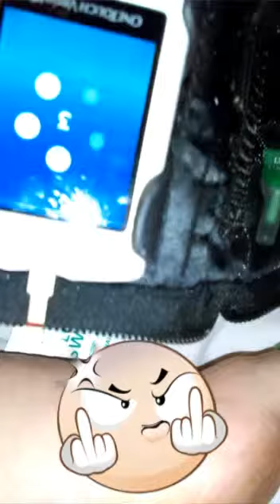Wanna know me? No.. ok bye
Just me explaining myself. Just a little about myself